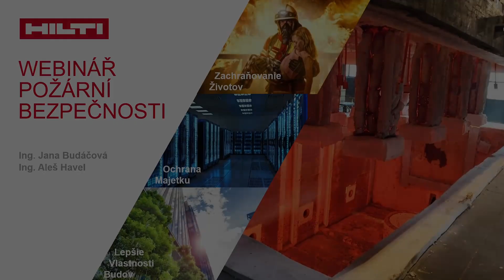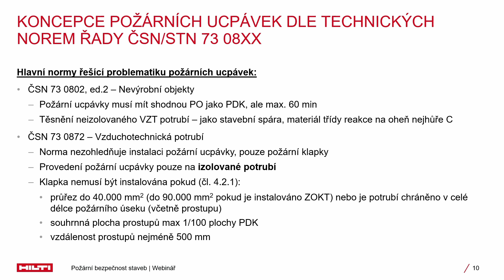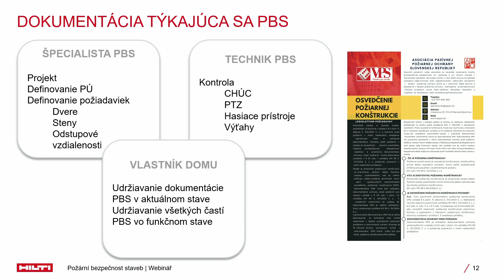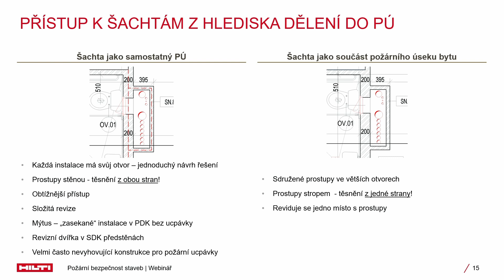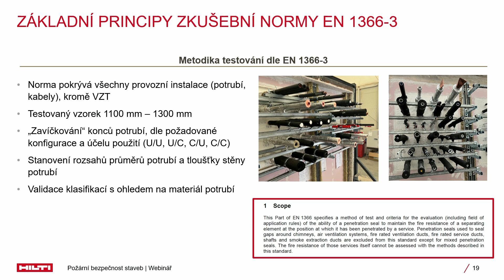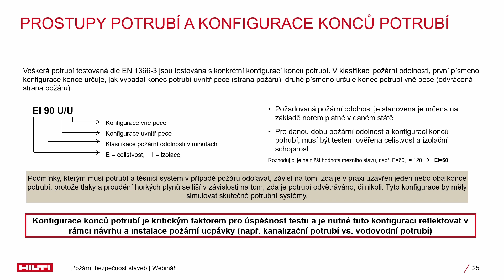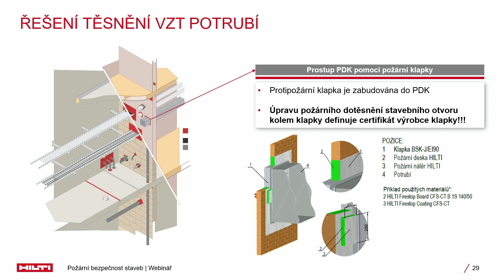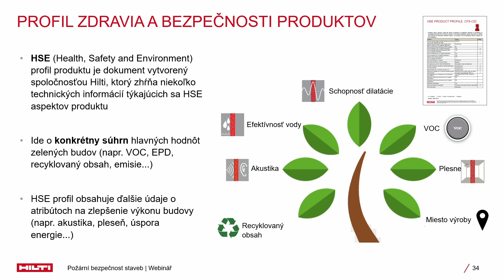PRINCIPY A LEGISLATIVA POŽÁRNÍCH TĚSNĚNÍ (webinář)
Podrobná pravidla požární bezpečnosti těsnění prostupů. Během tohoto webináře se společně podíváme na otázky týkající se požárních těsnění prostupů. Budeme se věnovat chování instalací v případě požáru včetně vzduchotechnického potrubí. Vysvětlíme si, k čemu slouží konfigurace konců potrubí, rozsahy klasifikovaných plastových potrubí, jaké jsou principy zkoušek požárních těsnění, mezní stavy požární odolnosti a další důležité aspekty.